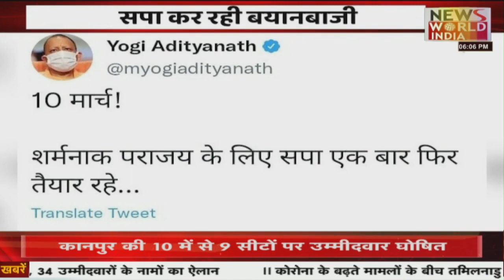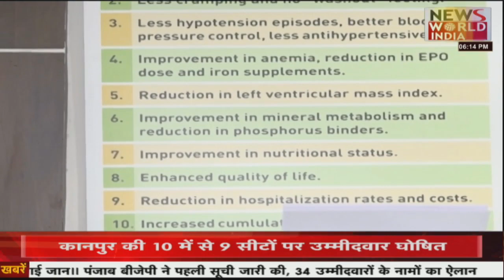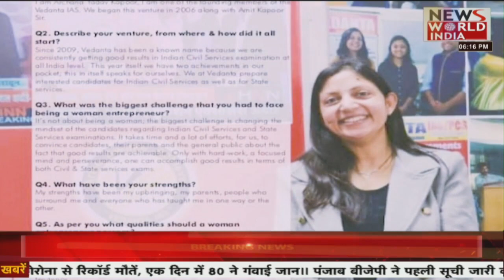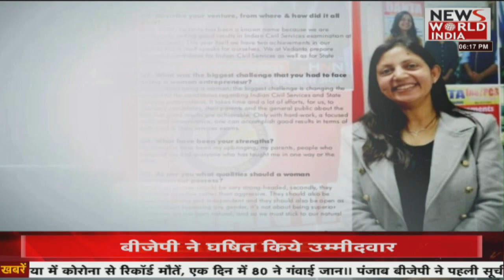उत्तर प्रदेश की तमाम बड़ी खबरों का मेगा बुलेटिन